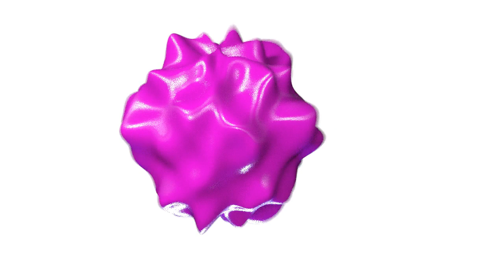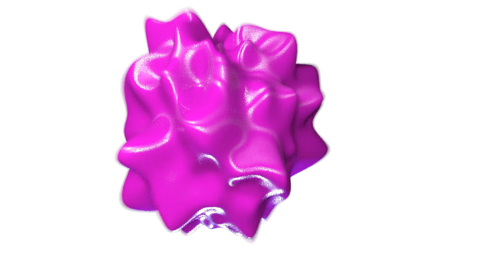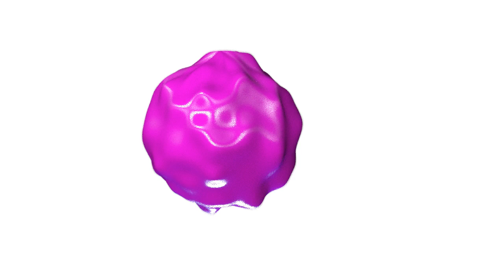Jello Visualizer (Kero Kero Bonito - Flamingo)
Just a visualizer test made in Blender.

Took 6:08:20.4 to render on GPU.